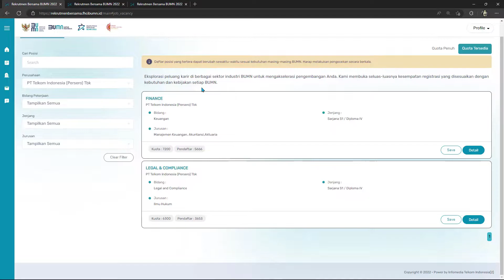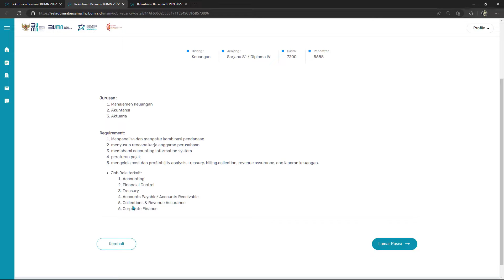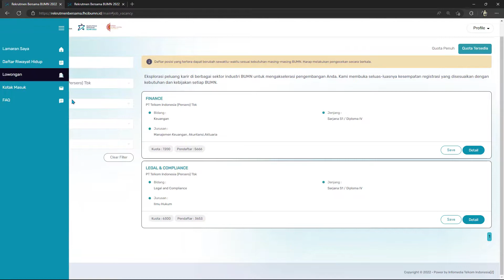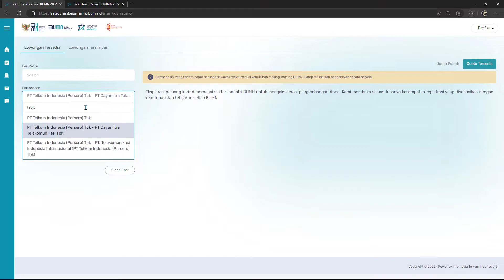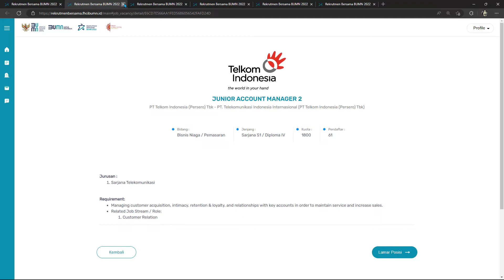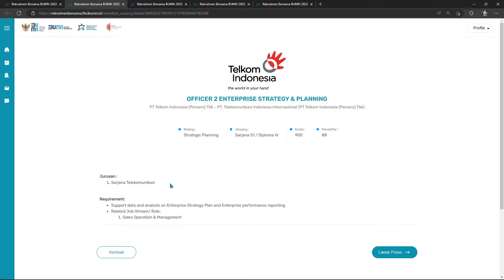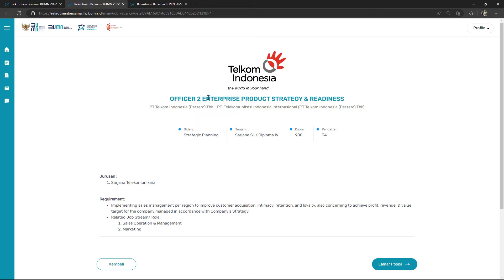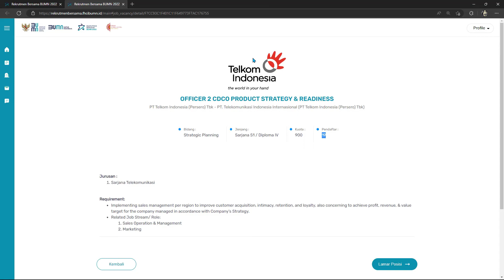Ini Bidang Paling SEPI Peminat di TELKOM INDONESIA REKRUTMEN BUMN BATCH 2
15.6" IPS Full HD (1920 x 1080) 16:9